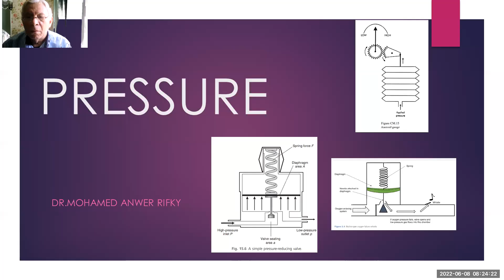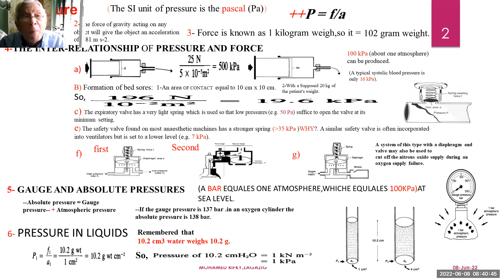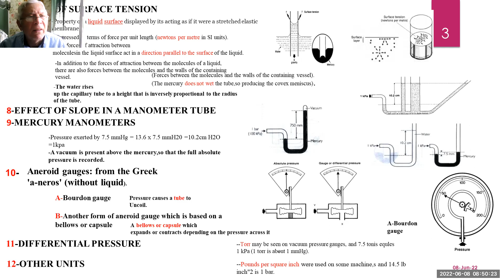ANAESTHESIA PHYSICS-MOHAMED ANWER RIFKY ,EXPLAINING PRESSURE FROM A PHYSICS BOOK -محمد انور رفقى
PRESSURE RELATRD TO ANAESTESIA, EXPLAINED BY MOHAMED ANWER RIFKY, FROM A BASIC PHYSICS AND CLINICAL MEASUREMENT BOOK.ZAGAZIG MEDICAL SCHOOL.I WILL ALWAYS BE IN NEED OF YOUR SUPPORT.